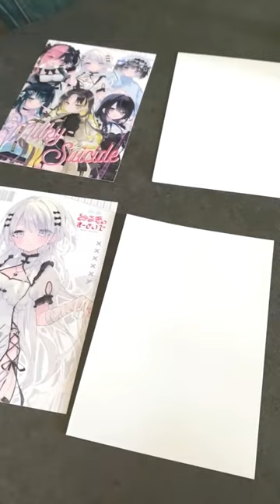【みるきす】ローソンプリントやってみた!!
꒰ঌ໒꒱┈┈┈┈┈┈┈┈┈┈┈┈┈┈ ꒰ঌ໒꒱

ঌ໒꒱┈┈┈┈┈┈┈┈┈┈┈┈┈┈ ꒰ঌ໒꒱